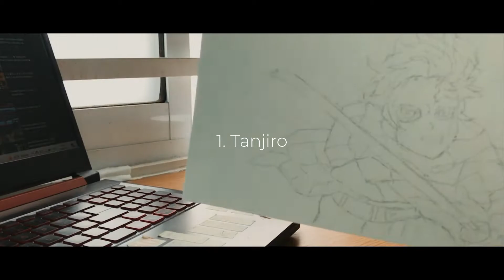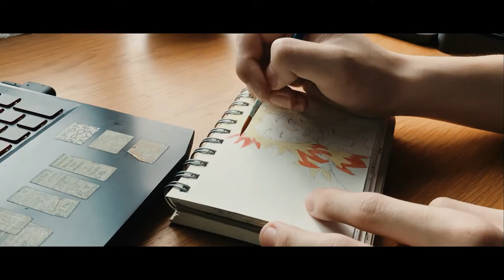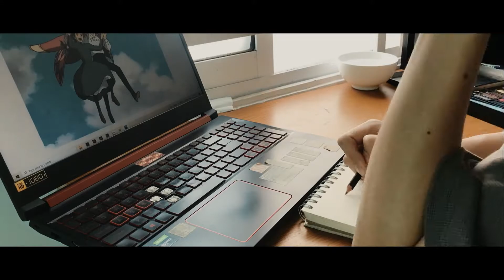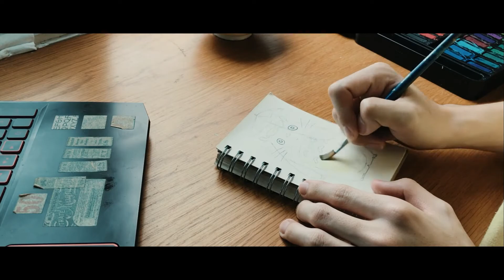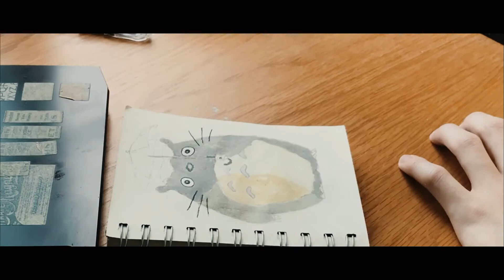vẽ cùng mình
I made an ask request about what to draw, and I got a lot of your advice. And yeah, here are some of your requests. I hope you can forgive me for my lousy drawing skill, but I'm on the way to improve it day by day. So see you in the day I master at painting LOL.
Music I used in the video:
- Demon Slayer OST
Hope you enjoy this video. Thank you for your support!!! ❣️
Art Material I used in the video:
- Giorgione Watercolor